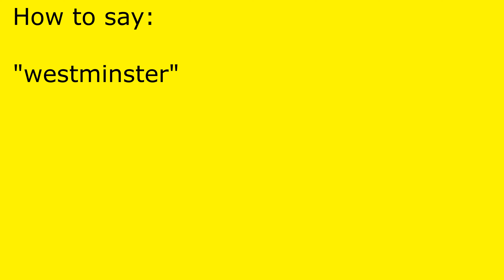How to pronounce westminster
westminster pronunciation.